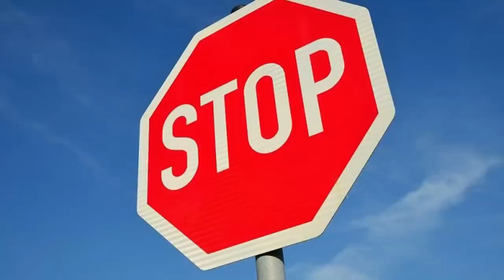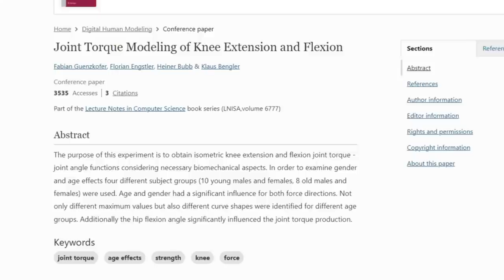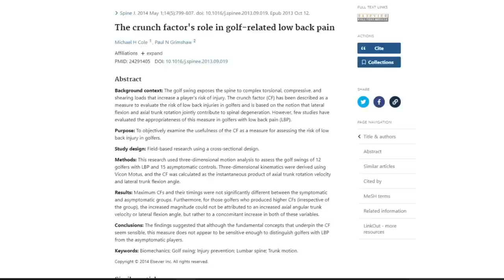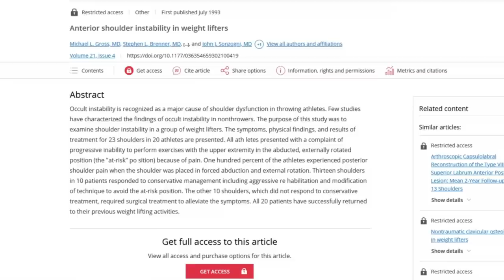NAJGORSZE ĆWICZENIA NA MASZYNACH, Które Powinieneś Przestać Wykonywać!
W materiale przedstawiam moim zdaniem najgorsze ćwiczenia na maszynach niewarte wykonywania.